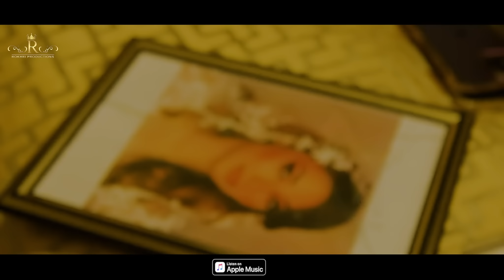Hasya Nai Main | Zeeshan Rokhri - Latest Song | Rokhri Production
We're thrilled to present our latest song, 'Hasya Nai Main' by the incredibly talented Zeeshan Rokhri. This song is a beautiful blend of soulful melodies and heartfelt lyrics that will surely touch your heart.

Title: Hasya Nai Main
Singer: Zeeshan Rokhri
Film By: Vicky UG | UG Productions
Lyrics: Jamshaid Nasir
DOP: Zayn UG
VFX and Post: Shuja UG
Line Producer: Pakeeza Gul
Wardrobe: Riya UG
Makeup Artist: Haris UG
The Usman Ghouri Production
Content Manager: rafaqat khan & Rao
Label: Rokhri Production

Zeeshan Rokhri, known for his unique style and powerful voice, has once again created a masterpiece that resonates with music lovers. Produced by Rokhri Production, 'Hasya Nai Main' is a testament to Zeeshan's musical prowess and our commitment to bringing you the best music content.

Song Lyrics By Hasya Nai Main

Welcome to the Official Channel of Rokhri Production, we have popular Qawwali/Songs/Tappe by Shafaullah Khan Rokhri, Zeeshan Khan Rokhri, and Tahir Khan Rokhri which have rocked the nation with millions of views, subscribe to our YouTube channel for all the latest and must-have hits.

This Channel is managed by MobiTising - We're Asia’s Largest YouTube Management Network, we at MobiTising not only aggregate or monetize your content but also promote your content to all Telcos in Pakistan and Internationally all around different 15 countries and on above 200 Digital Platforms.